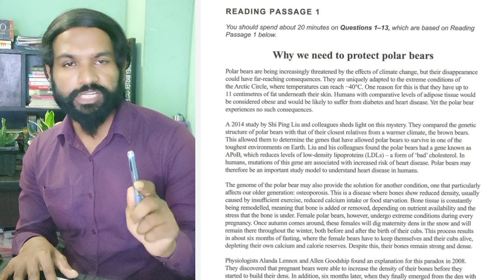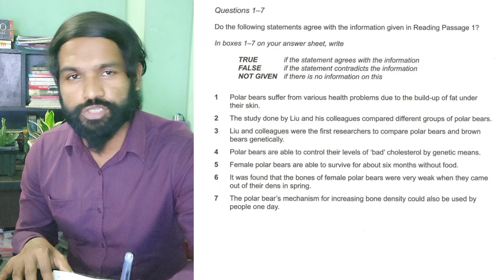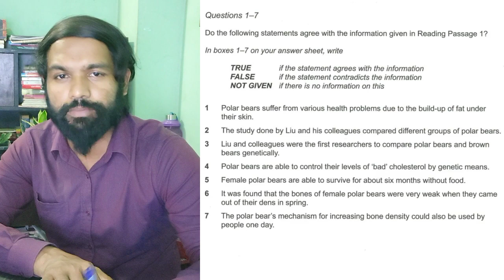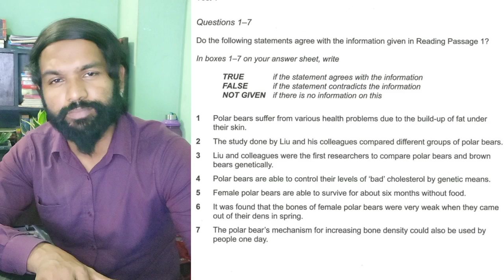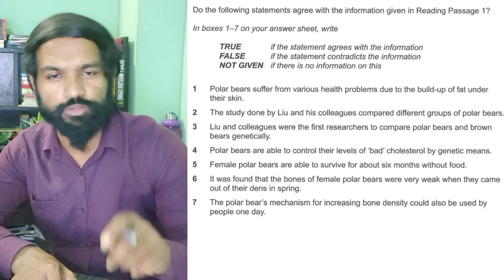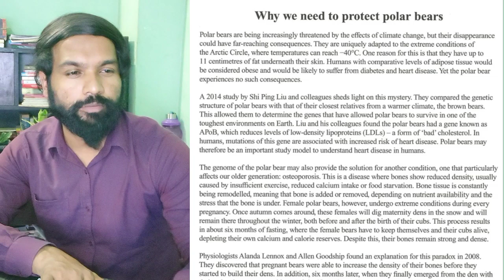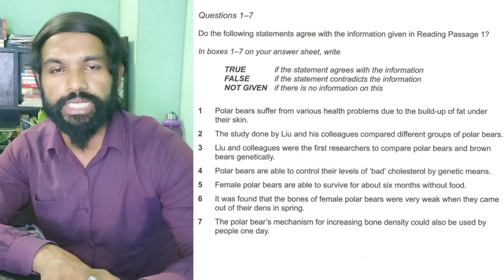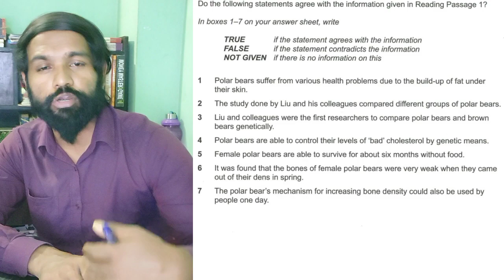IELTS READING! True/False/Not Given!!